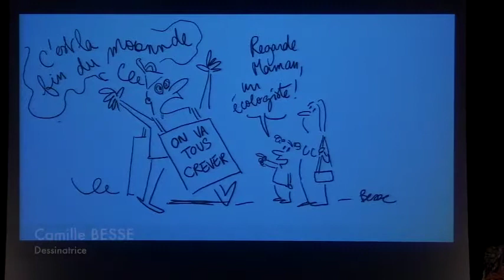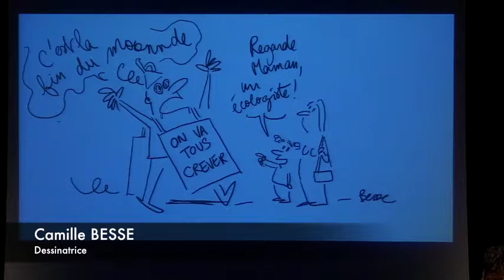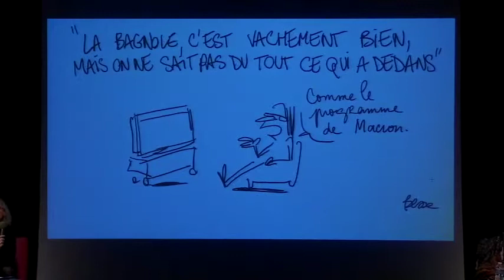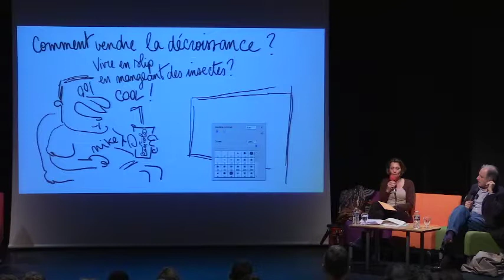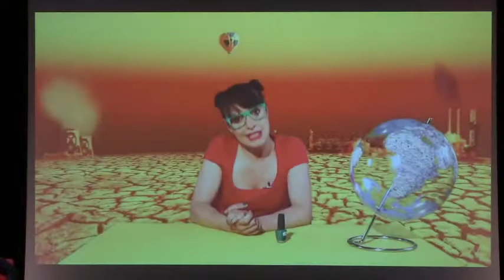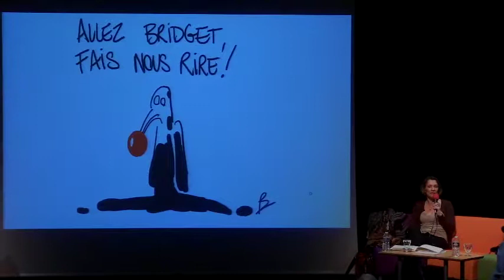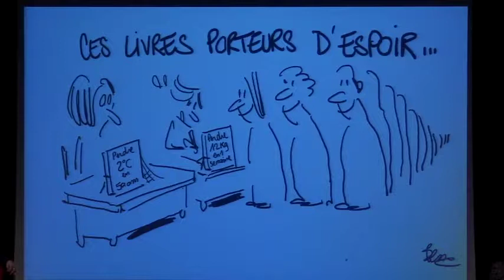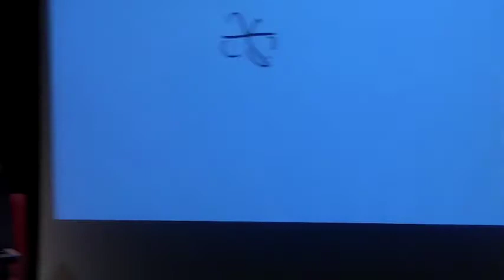Noël Mamère, Stéphanie Bonnefille et Laure Noualhat, "Ecologie du langage"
Conférence Terre & Lettres 2017.
Est-ce la manière dont on discourt de l’écologie qui pêche ? Faut-il forger un langage, un récit différent pour changer les représentations au bénéfice de l’écologie ?